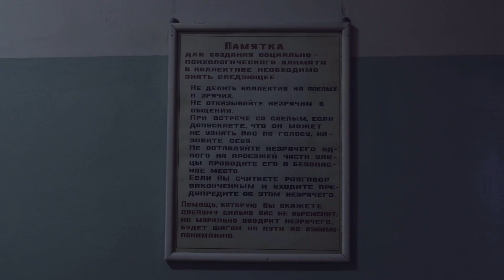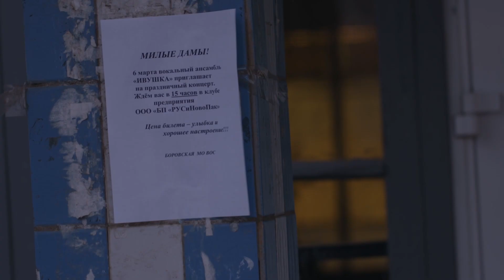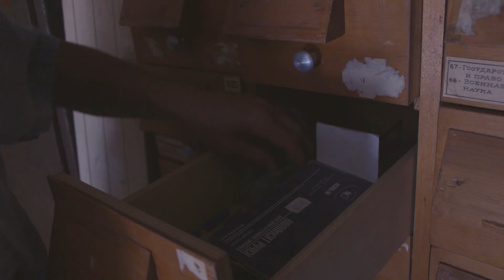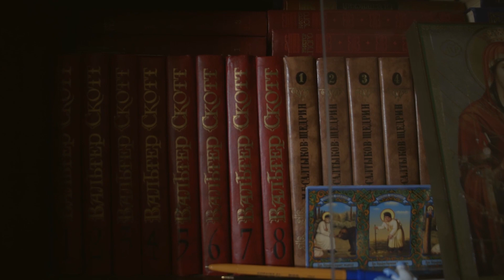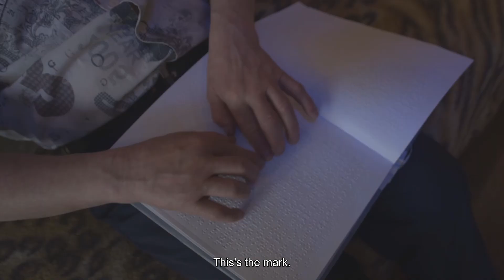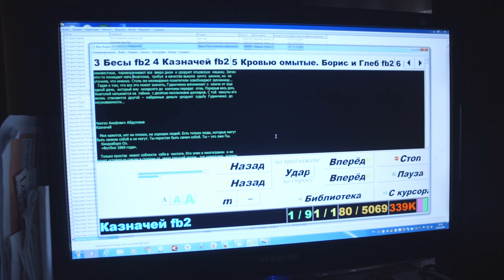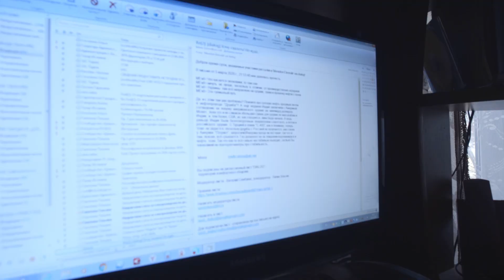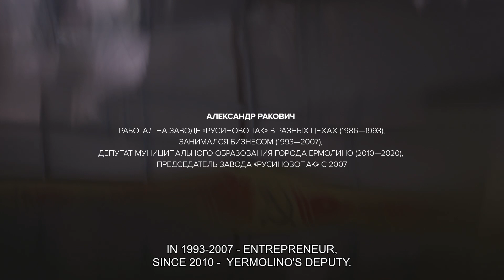Взгляд на ощупь. Быть слепым в России. Документальный фильм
«Взгляд на ощупь» — документальный фильм-портрет о жизни слабовидящих Александра и Серафимы, вышедший в 2021 году. Фильм участвовал в конкурсах международных фестивалей документального кино Verzio International Human Rights Documentary Film festival, Social World Film Festival, Liberation Docfest Bangladesh и других.

Александр и Серафима не видят с детства, они работают на предприятии для инвалидов по зрению в Калужской области, а еще живут, видят сны, влюбляются, заводят семьи, воспитывают детей и внуков, ведут бизнес. Как они ладят с миром, в котором все построено на визуальности и ярких красках, и не чувствуют себя несчастными…хотя иногда и немного одинокими?